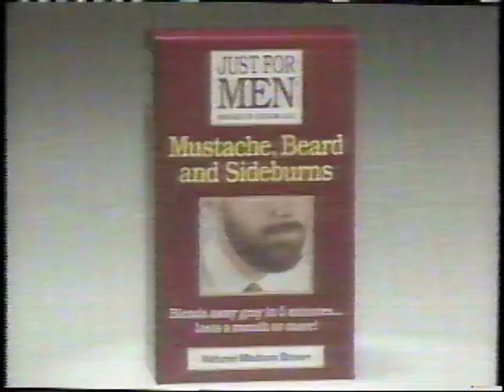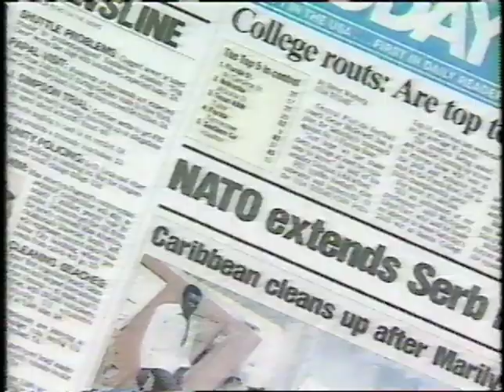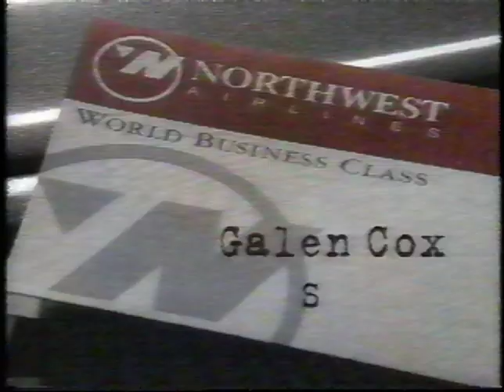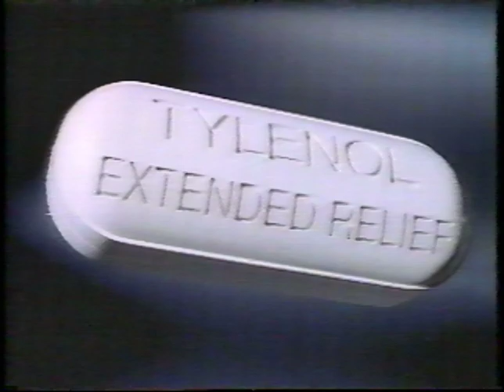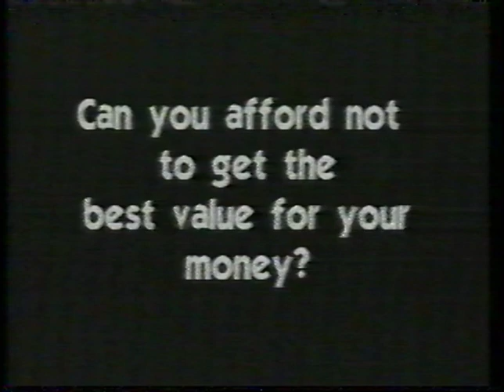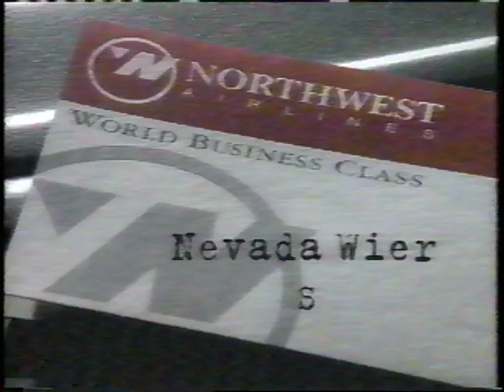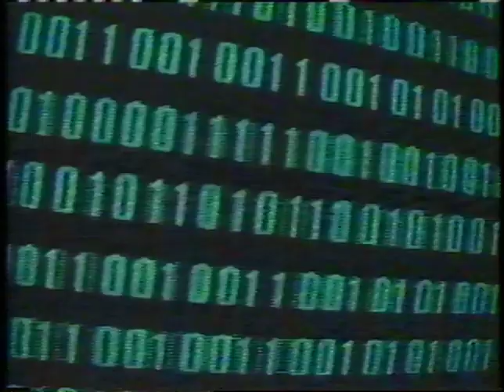Commercials - CNN - September, 1995 (VHS)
from Hurricane Marilyn coverage